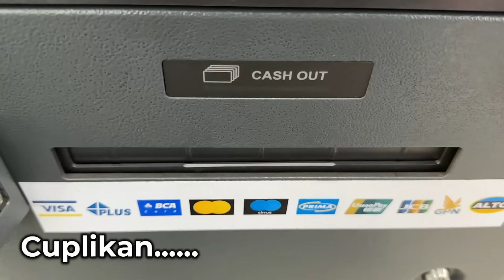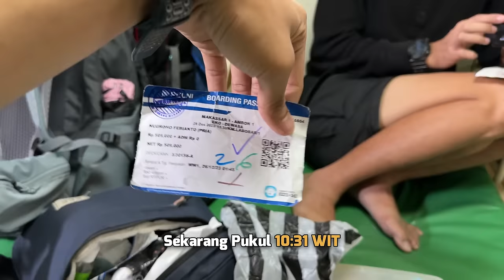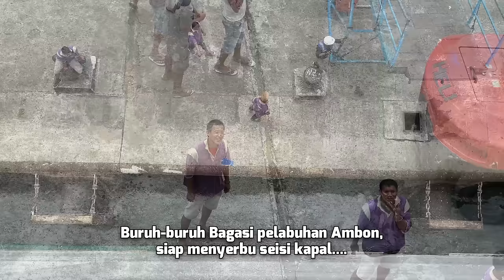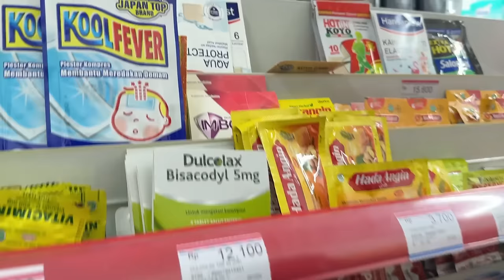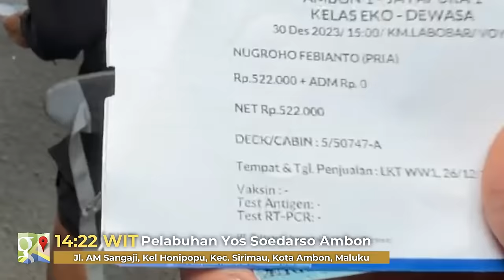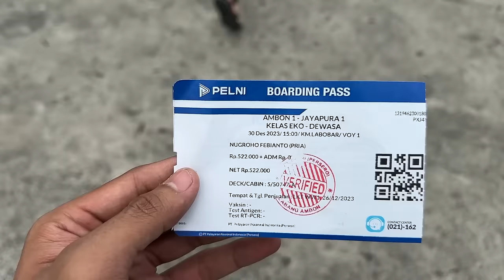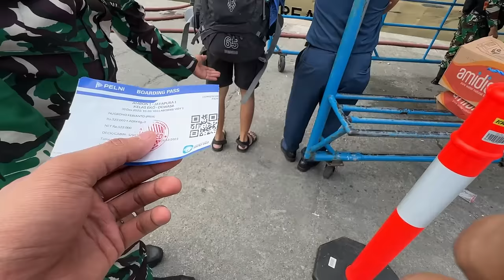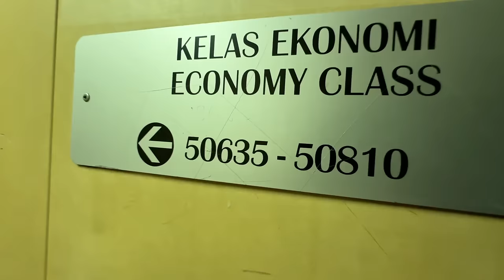TRIP PAPUA - Ep.6 | Tiba di Ambon, Langsung Berburu Durian [Trip KM. Labobar : Surabaya-Jayapura #5]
Part 5 (Eps.6) - Trip Kapal Labobar (Surabaya - Jayapura)

Di Part kali ini, akhirnya kapal Labobar akan sandar di Ibu Kota Provinsi Maluku, yaitu Kota Ambon.

Kabarnya, di Ambon saat ini sudah memasuki musim Durian, langsung aja kita cari info dengan bertanya penumpang yg turun di Ambon... ternyata, gajauh dari Pelabuhan Ambon ada tempat yang jual durian, langsung kita gasss dehhh.

Part 7 : Disegerakan

Detail Perjalanan :

KM (Kapal Motor). Labobar
Start Surabaya : 26 Desember 2023 (9:00 WIB)
Estimasi waktu tempuh : 7 Hari

Kapal Labobar Melayani 2 rute reguler :
Rute A : Surabaya - Balikpapan - Pantoloan (Palu) - Bitung - Ternate - Sorong - Manokwari - Nabire - Serui - Jayapura (PP = Pergi Pulang)

Rute B : Surabaya - Makassar - Bau-Bau - Namlea - Ambon - Sorong -Manokwari - Nabire - Serui - Biak - Jayapura

Tahun baru kemarin, KM Labobar ada tambahan rute ke Biak.

"Kapal Labobar tidak menjual kamar kelas. (Hanya kamar Ekonomi)"

Kamar Kelas bisa kalian dapatkan dengan cara layanan Add Ons (Harus beli tiket ekonomi terlebih dahulu, setelah itu bisa upgrade) di Kantor Cabang Pelni tempat keberangkatan kapal.

Tiket Kapal Pelni bisa pesan di
- Aplikasi Pelni Mobil
- Website Pelni
- Kantor Cabang Pelni
- Agen Travel penjualan tiket kapal

Tarif :
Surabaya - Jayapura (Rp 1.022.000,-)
Tarif tergantung jarak (Tarif kawasan)
Jadwal Keberangkatan KM Labobar (Sebulan 2x)

Fasilitas :
Makan 3x Sehari & Snack

Sekian.